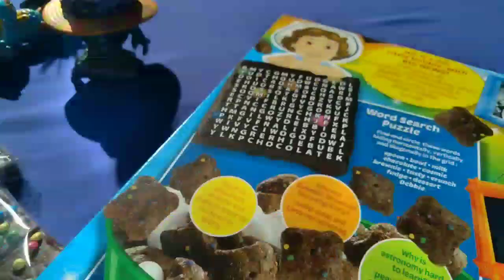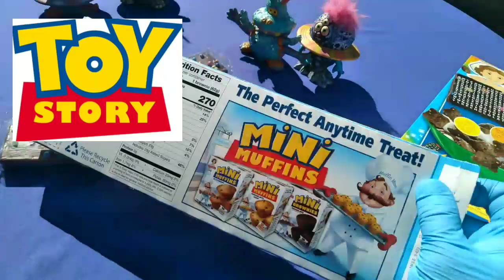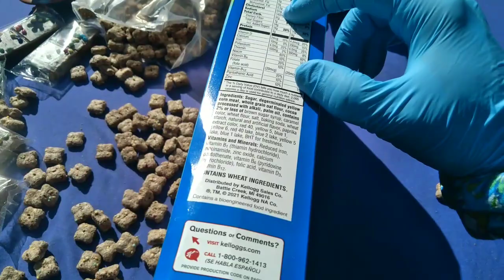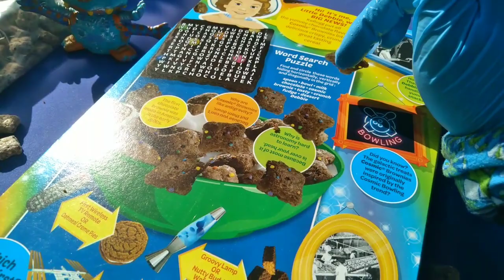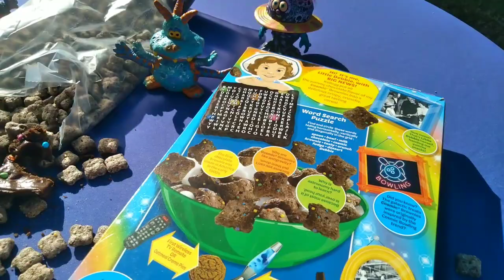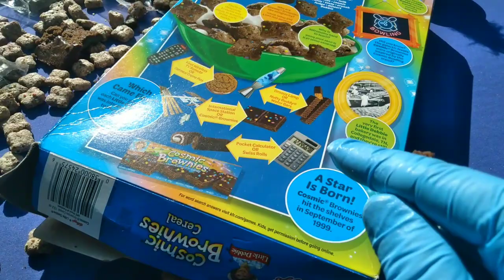Cereal Insanity Featuring Little Debbie! (Cereal Insanity 123) Kellogg's Cosmic Brownies Cereal!